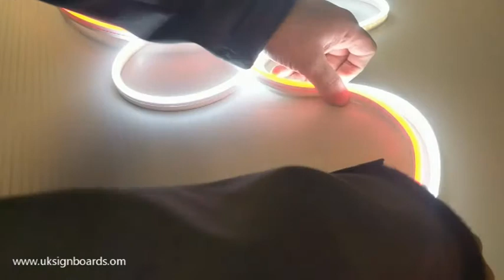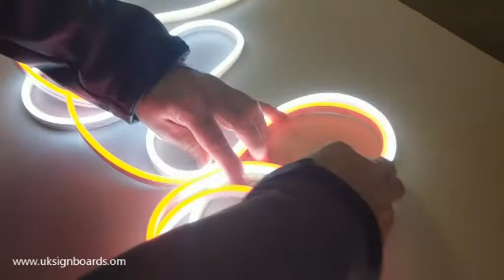LED Neon - Flexible illuminated rope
A short example of how LED Neon - Flexible illuminated rope can be handled and bent with ease.